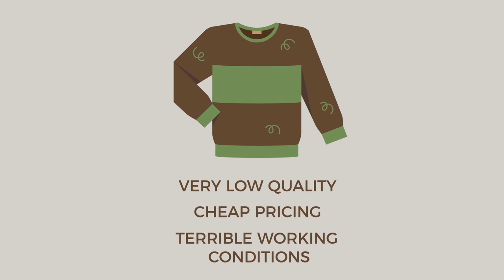Pantera Bianca | Concept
Travelling all around Italy, we found the one company that produces luxuriously made cashmere garments for the most prestigious Brands in the world.

We are on a mission; TO GO BACK TO THE ROOTS OF FINE ITALIAN CRAFTSMANSHIP.
We want you to enjoy pure luxury and quality, without having to break the bank.

The cashmere wool used in our collections is the finest white to white cashmere coming directly from Inner Mongolia. The versatile climatic conditions in the high mountain regions allow the Hircus Goats to develop a unique Fleece that is both softer and more resistant than all other cashmere wools.

The yarn is made by the Cariaggi Fine Yarn Collection, which is known by connoisseurs to be the best cashmere yarn in the world.